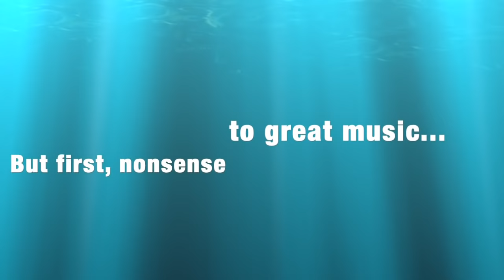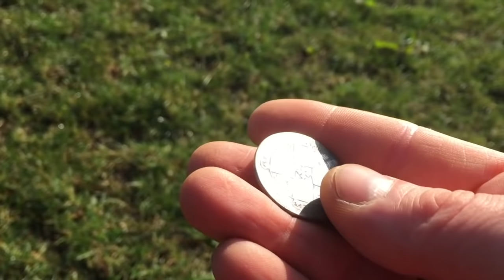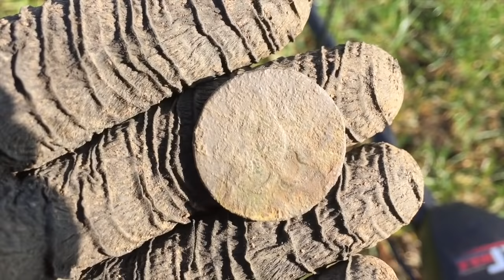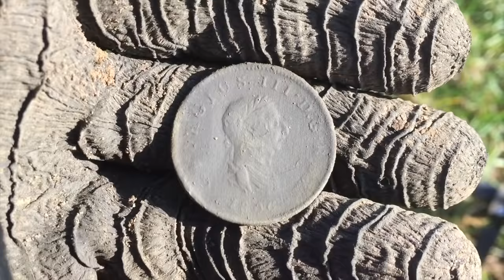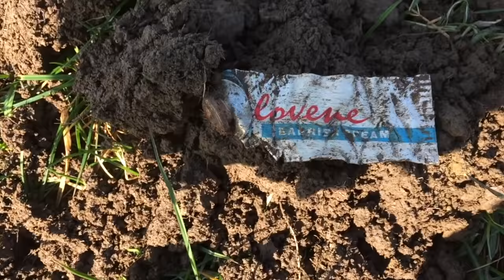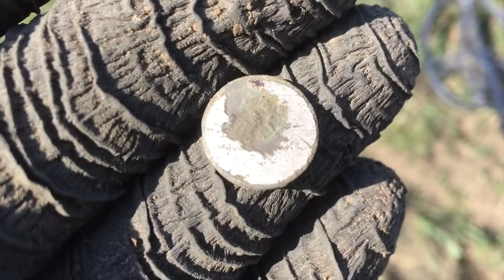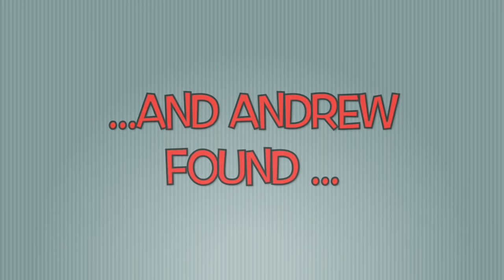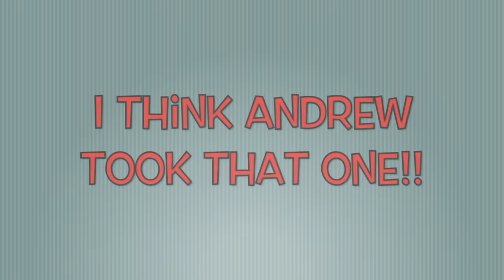On A Sunny Group Dig With Andy - 24th Feb 2019 - AT Max Metal Detecting UK #121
Me and Andy went on a group dig with the Southern Seekers UK and enjoyed great weather, a good dig and a few nice finds. Enjoy.
TC, GL&HH. Deano.